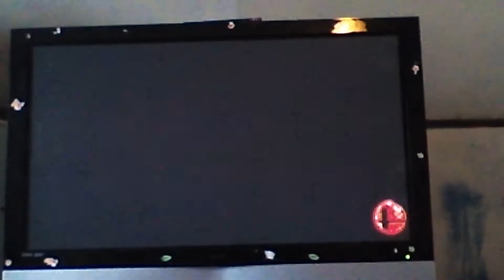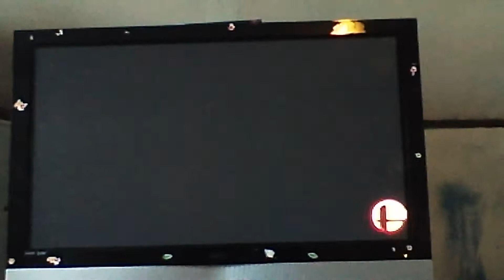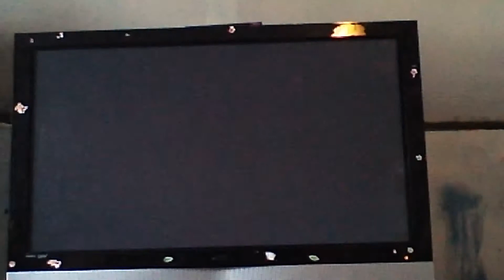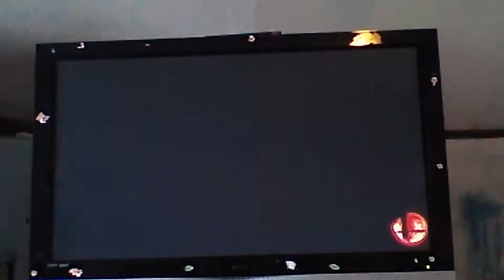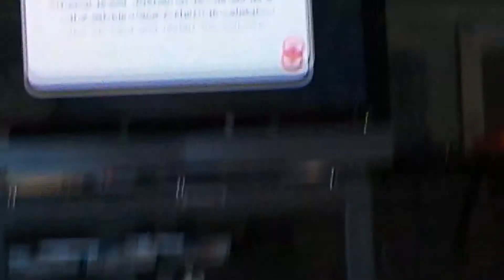Smash tour small 2\3